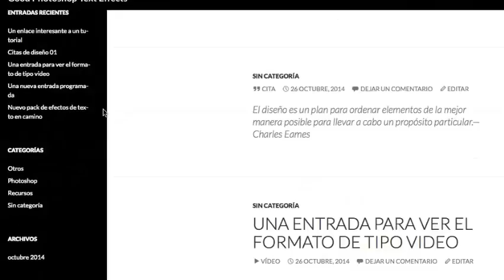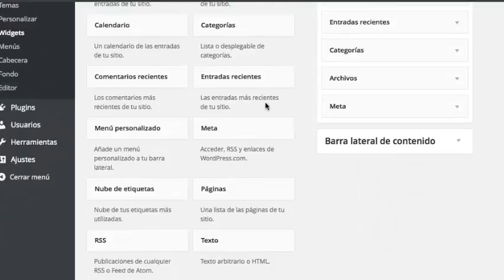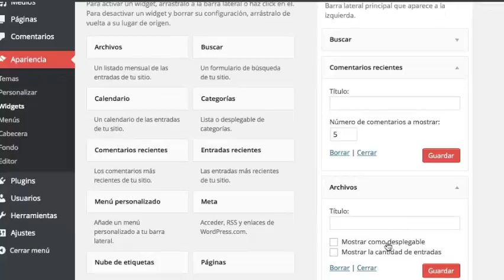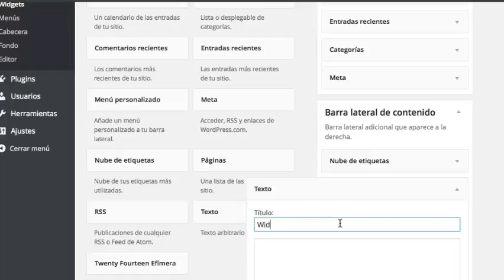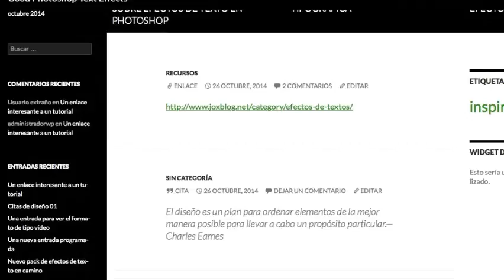Como se usan los widgets en wordpress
Se trata de trozos de código que se colocan  en las columnas laterales, pero que también pueden ubicarse en otros puntos, y que sirven para introducir alguna funcionalidad o información.